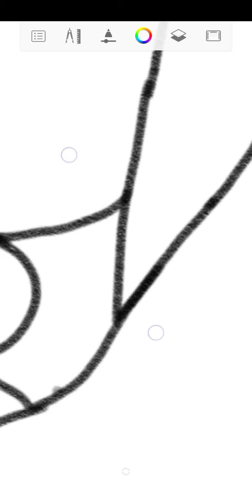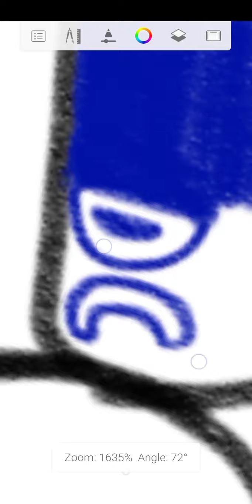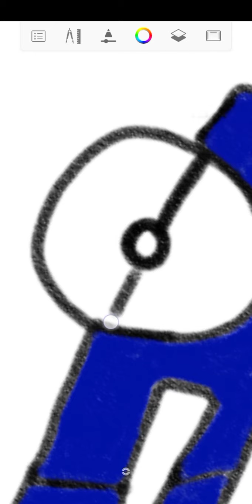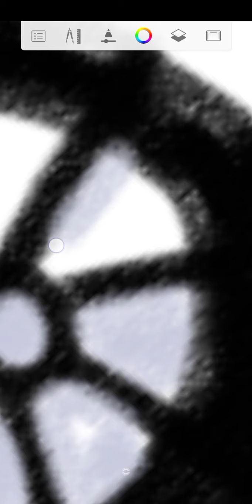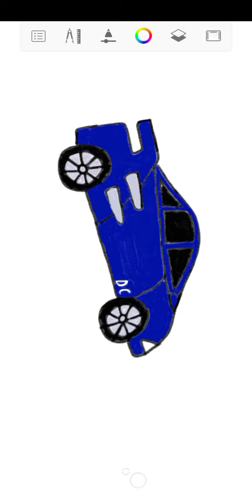How to draw cartoon Tarzaan car